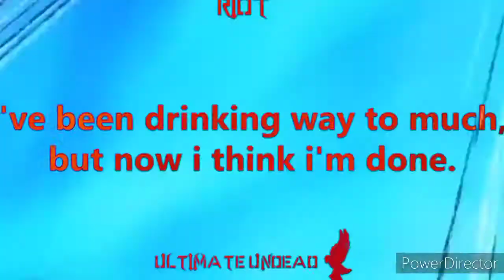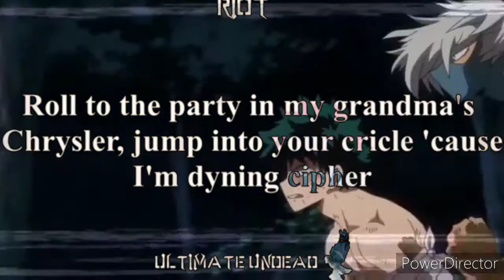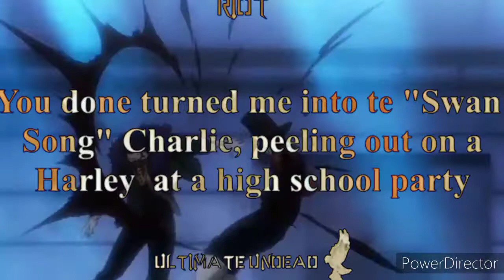mr compress amv (riot) (my hero academia)